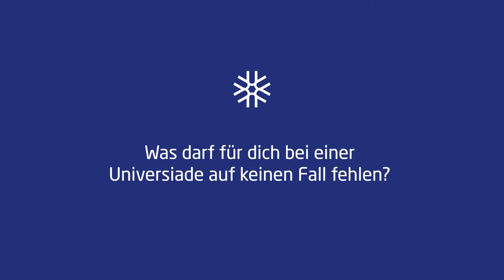Winter Universiade 2021: Quiz Part 3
Patrizia Kummer, Patrick von Gunten, Noel and Corsin Boos talk about what must not be missed at the Winter Universiade.